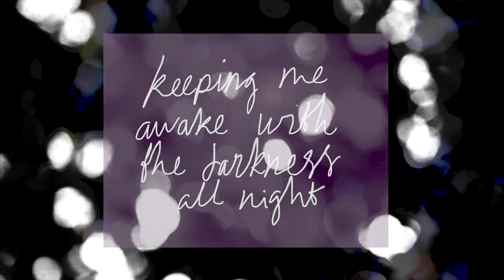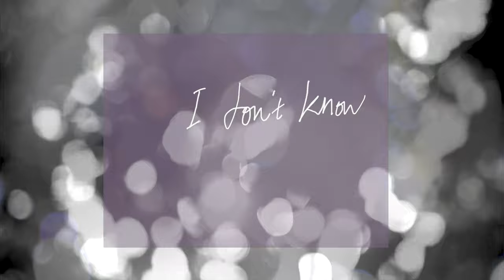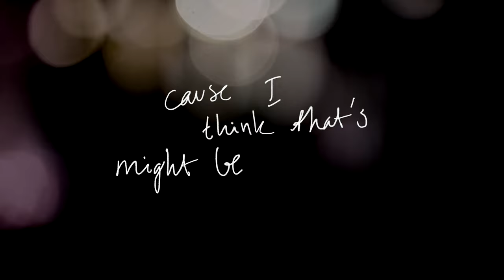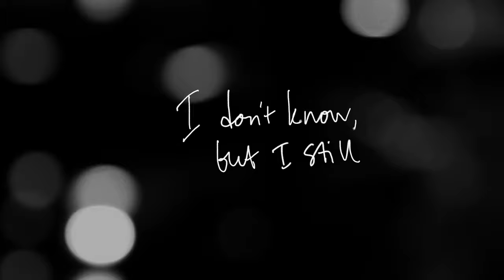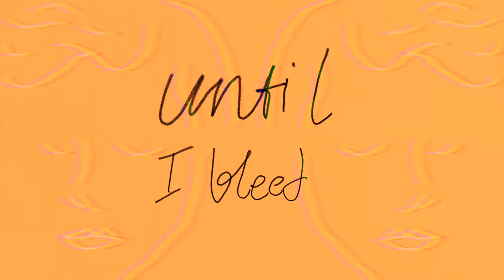Erik Jonasson - Until I Bleed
The new single 'Until I Bleed' from Erik Jonasson is out September 20th via Hybris.

Erik about the new song:
"The song came to in a period of socially awkwardness that last for several months. I isolated myself and avoided contact with the outside world as much as I could. The result was that I got terrible angst when I tried to be a part of anything social. I was afraid I had said something inappropriate or acted stiff. The song is about this fear of not fitting in, about just being in  a room with other people and the struggle of trying to be a normal part of it all. It’s a feeling I think a lot of people have had in one way or another.”

Erik Jonasson are working on his second album. His first album drew praise all over the world. Notable single ”Like A Funeral” was included in the season finale of long running TV show The Vampire Diaries.